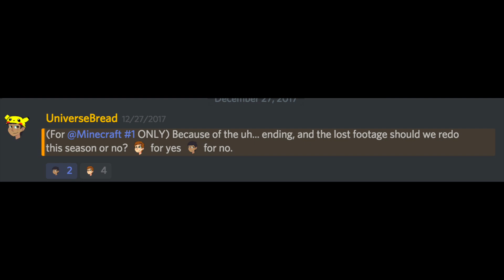Minecraft ToastCore | Teaser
It's been a long while...